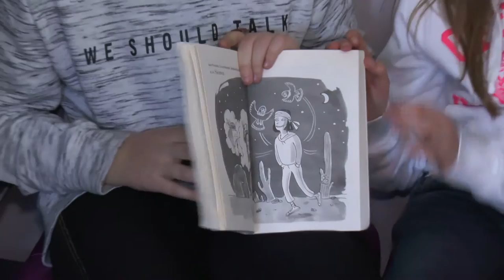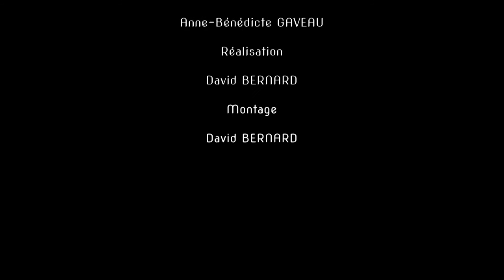Booktrailer "Il était 2 fois dans l'ouest" par Sarah, Anaïs et Lauriane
Booktrailer de "Il était 2 fois dans l'Ouest", roman jeunesse de Séverine Vidal en lice pour le Prix de lecture des Incorruptibles 2016/2017, imaginé et présenté par des élèves de 6ème du collège Henri Morat de Recey/Ource (Côte d'Or).